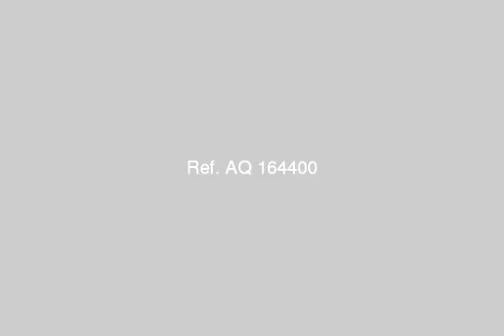Land Or Farm For Sale In Sharqia Zagazig - mlseg.com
Land Or Farm For Sale In Sharqia / Zagazig المنتصر لتسويق العقارات بالشرقية والوجه البحرىاراضى / عمارات / مزارع / شقق / محلات ت / للبيع ارض بمنطقة المهنيين خلف مستشفى الجاويش مساحة 200 متر موقع مميز جدددا لقطة لامثيل لها انتهز الفرصة - الزقازيق تقسيم المهنيين خلف مستشفى الجاويش - Egypt Real Estate | Sharqia / Zagazig | Land For Sale